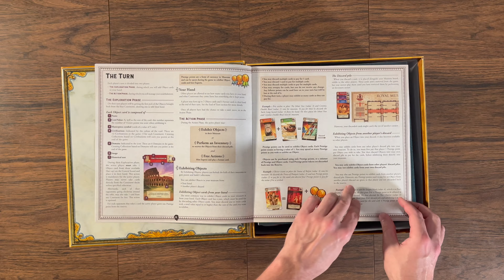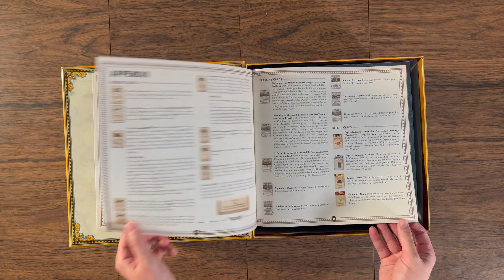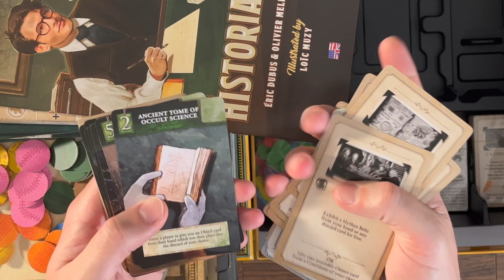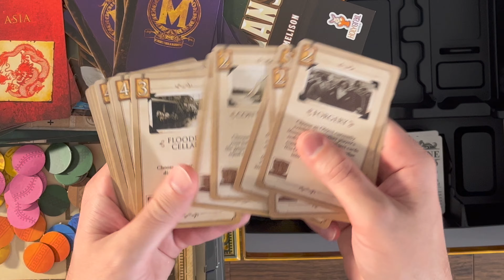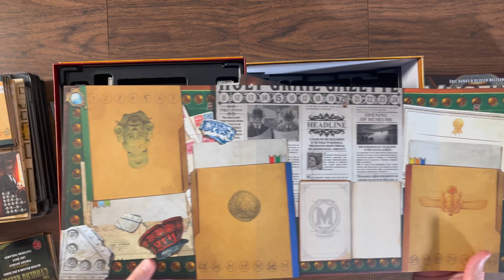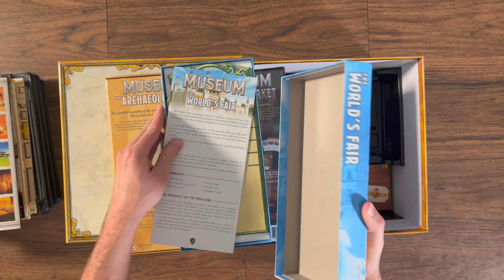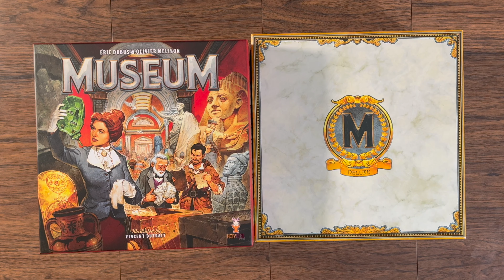Museum: Deluxe Edition Unboxing with Base Game and Expansions - Boardgame Brody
Check out what's in the box. I have no clue how to organize everything in these boxes, but with time I will make a video on how to do that. As you can see in the video, I get confused as to what is a duplicate and what is what.